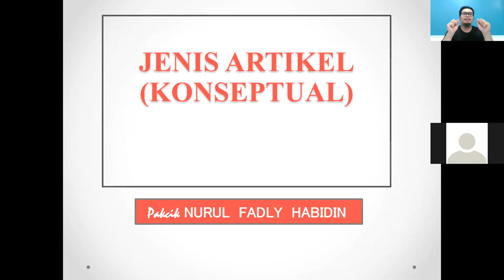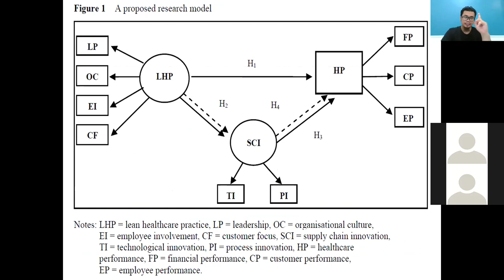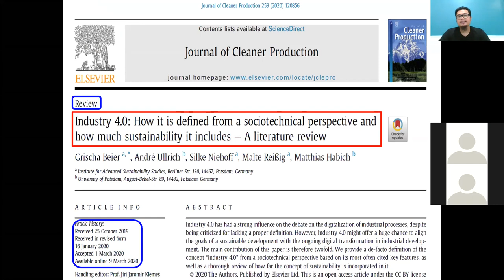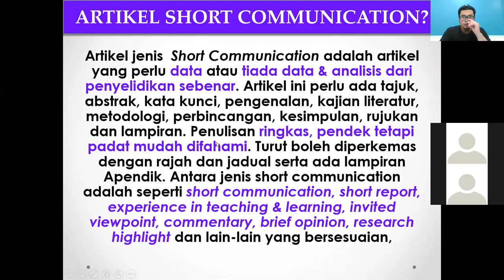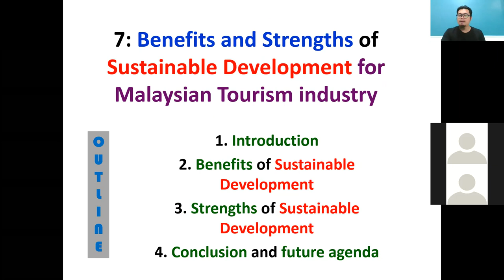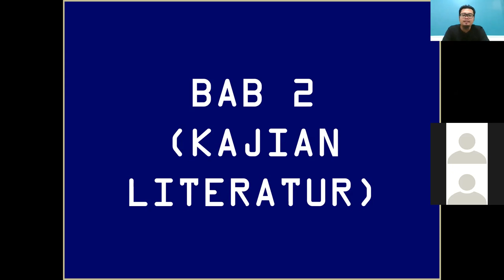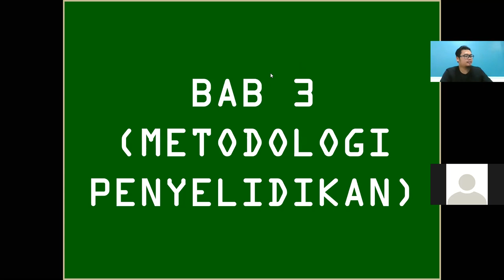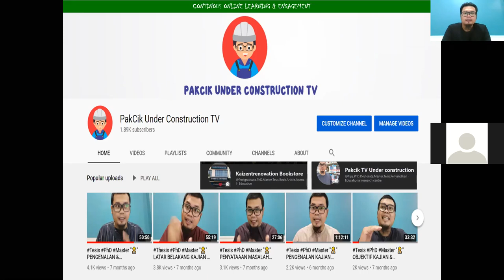Jenis Tulis Artikel Tanpa Data dan Contoh Outline Artikel Bab 1-3